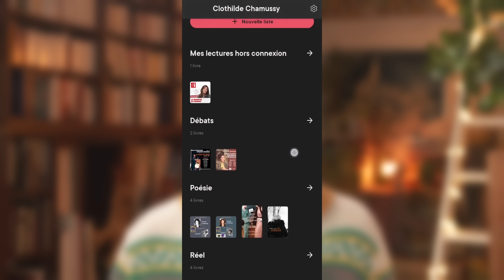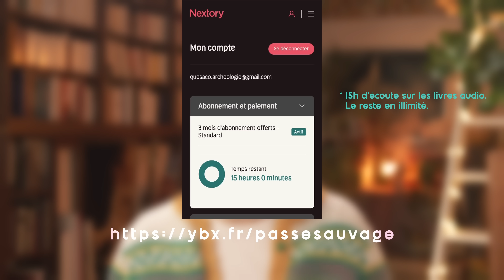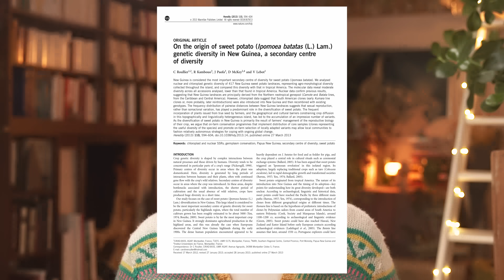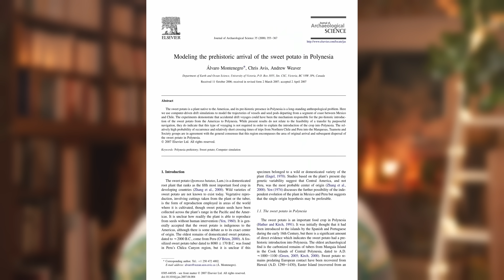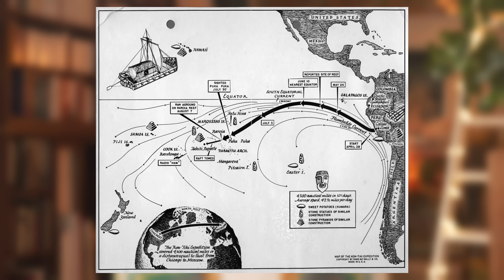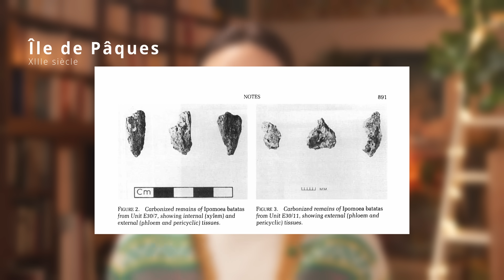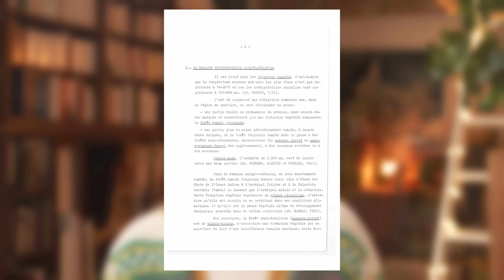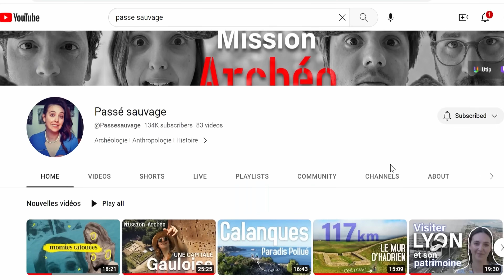Cette plante prouve que Christophe Colomb n'a pas découvert l'Amérique (les Tahitiens si !)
La patate douce prouverait-elle des voyages précolombiens à destination de l'Amérique, avant Christophe Colomb ? C'est la beauté de l'archéologie chers abonnés : grâce à des morceaux carbonisés de la plante, on peut à présent reconstituer des échanges entre l'Amérique du Sud et la Polynésie !

NEXTORY, ma liste (non exhaustive) :
Archéologie de la violence, Pierre Clastres
Tristes tropiques, Claude Lévi-Strauss
Les Ronces, Cécile Coulon
Chez soi, Mona Chollet
Jane Eyre, Charlotte Bronte
Le chemin des femmes, Michelle Perrot
Œuvres complètes Homère et Virgile

Conception : Clothilde Chamussy  @Passesauvage
Motion design et vignettage : David Ha @dh_819
Montage : Lucas Delesvaux  @lucasdelesvaux8618
Production : @VIANDETAMBOURMACHINE
Écriture : Lucas Pacotte
Image et son : Julien Michel
Avec le soutien du Centre national du cinéma et de l'image animée @cnctalent393
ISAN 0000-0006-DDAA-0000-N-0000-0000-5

Pour soutenir cette chaîne et rendre pérenne ses créations, un tip est une grande aide. Ces plateformes sont là pour recueillir vos dons :

Les vidéos sont diffusées le 1er et le 3ème mercredi du mois. Ces lives quotidiens sont une manière d'échanger autour des vidéos diffusées tout en jouant à Archéoguessr une version à ma sauce de Geoguessr ;)

Sources de l'épisode :
-Ballard C. & al. (dir.), The Sweet Potato in Oceania : a reappraisal, University of Sydney, 2005.
-Baré J.-F., « L’énigme de la patate douce. Scénarios historiographiques dans le Pacifique » in : Journal de la Société des Océanistes, 133, 2e semestre 2011.
-Barrau J., « L’énigme de la patate douce en Océanie », in : Études d’Outre-Mer 40, p. 83-87, 1957.
-Guiot H., « Océanie », in : Rieth E. (dir.), Tous les bateaux du monde, Glénat/Musée national de la Marine, 2010.
-Hather J. & Kirch P. V., « Prehistoric sweet potato (Ipomoea batatas) from Mangaia Island, Central Polynesia », in : Antiquity 65, p. 887-893, 1991.
-Kirch P. V. & al., « Prehistory and Human Ecology in Eastern Polynesia: Excavations at Tangatatau Rockshelter, Mangaia, Cook Islands », in : Archaeology in Oceania, vol. 30, n°2, pp. 47-65, july 1995.
-Montengro A. & al., « Modeling the prehistoric arrival of the sweet potato in Polynesia », in : Journal of Archaeological Science, 35, p. 355-367, 2008.
-Roullier C. & al., « Historical collections reveal patterns of diffusion of sweet potato in Oceania obscured by modern plant movements and recombination », in : PNAS, vol. 110, n°6, février 2013.
v.5 - Herbarium amboinense - Biodiversity Heritage Library (biodiversitylibrary.org)